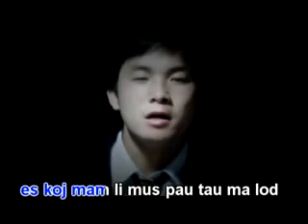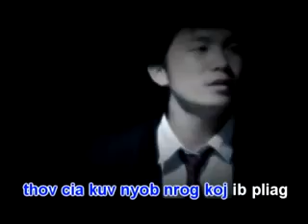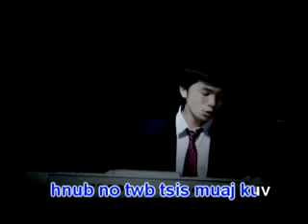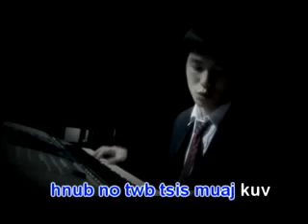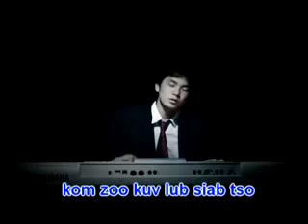Kim Muas - Vim Lub Siab Ib Txwm Muaj Koj Instrumental/karaoke [HmongSub]